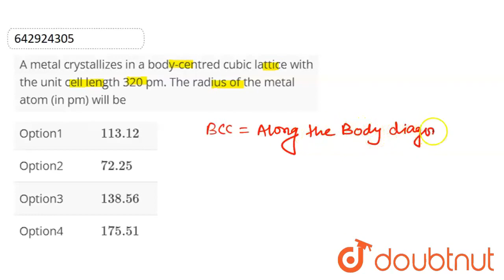A metal crystallizes in a body-centred cubic lattice with the unit cell length 320 pm.The radius...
A metal crystallizes in a body-centred cubic lattice with the unit cell length 320 pm.The radius of the metal atom (in pm) will be
Class: 12
Subject: CHEMISTRY
Chapter: TEST 1
Board:IIT JEE

👉 Have Any Query? Ask Us.